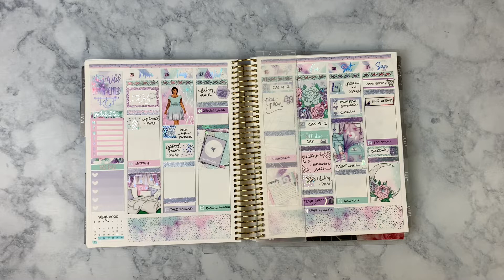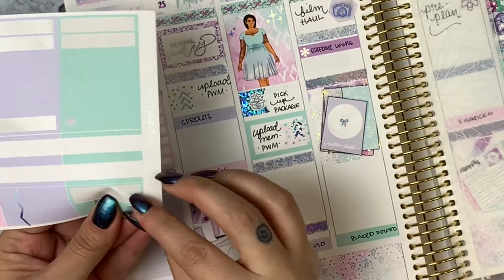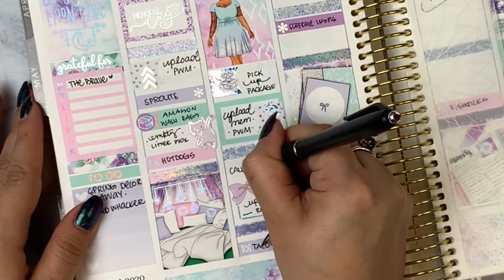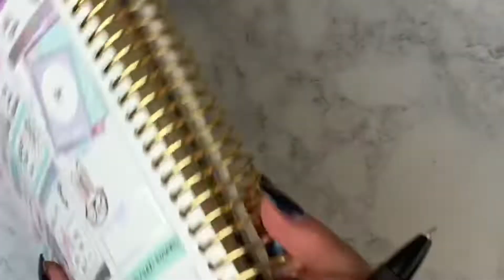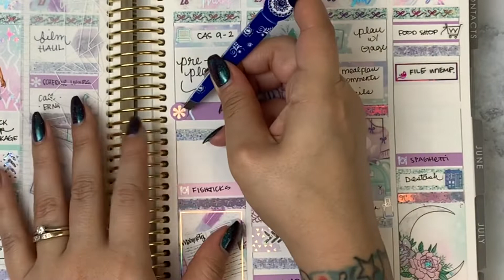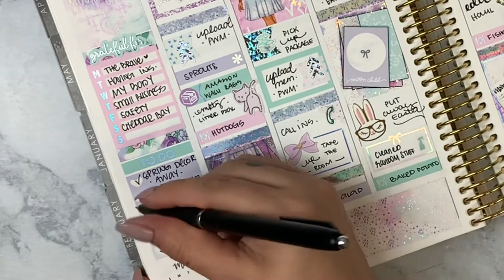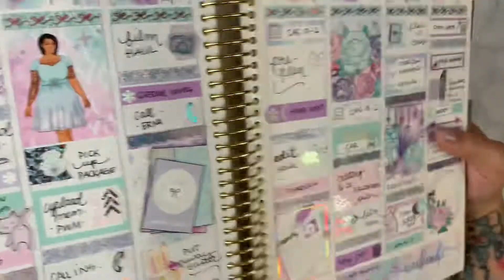Memory Plan With Me | May 25 - 31 | Erin Condren Life Planner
This week I'm using a kit by Cozy Paper Co. Make sure the quality level is turned up as far as it can go for the clearest possible video (: Please thumbs up if you enjoyed it, and subscribe if you'd like to see more of my videos!

xoxo~ Lisa

SHOPS USED THIS WEEK:

 ** Mention LISA in the notes to get my deluxe GOLD FOIL freebie! **
Simply Gilded ($5 off your first Simply Gilded purchase)
My Newest Addiction ($5 off your first purchase)

$5 off your first Simply Gilded purchase.

Earn cash back shopping Etsy or other online stores (AKA free sticker money!)